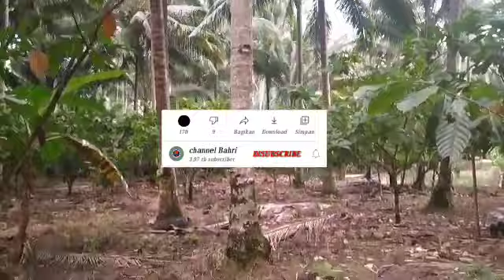Cara Mengatasi Pohon Kelapa Yang Tidak berbuah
Disini saya berbagi pengalaman cara mengatasi pohon kelapa yang tidak berbuah agar cepat berbuah.